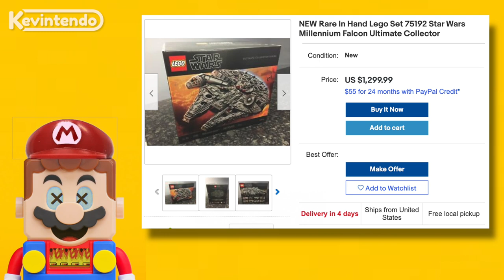Lego NES Commercial but It's Mario's Infomercial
⭐️🍄All Supporters Listed at end of video! 🍄⭐️

❤️👾Life’s a Switch, so let’s play! 👾❤️

🎮Yay!! I have a Fortnite Creator Code: KEVINTENDO 🎮
Please use code "Kevintendo" when you purchase things from the Epic Games store or use your V-Bucks! Let me know when you do so I can thank you! :D

🎵Music Credits 🎵
Original Super Mario Bros. NES Theme
Qumu - Super Mario Sunshine Remix
VGR - Smash Ultimate Remix